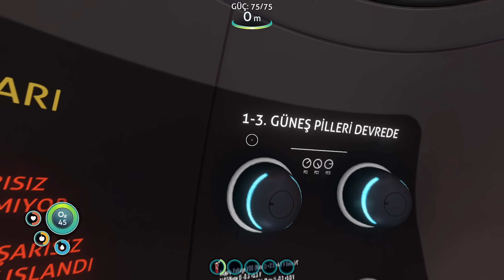Mükemmel Bir Survival Macerası Başlıyor! - Subnautica - Bölüm 1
Subnautica favori survival ve crafting oyunlarımdan bir tanesi ve bu seriye yıllar sonra geri dönmek beni heyecanlandırıyor! Yabancı ve vahşi bir gezegende hayatta kalmaya çalışarak, gezegenin gizemlerini çözmeye hazır mısınız?